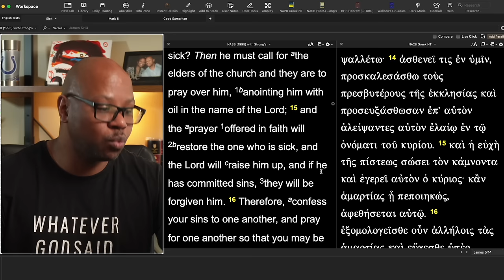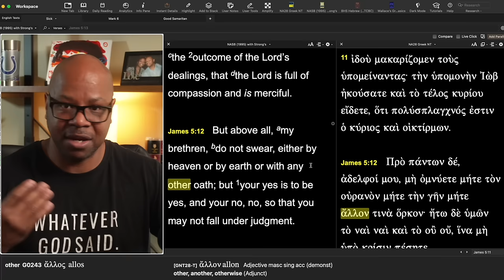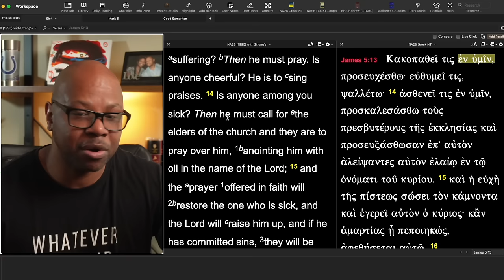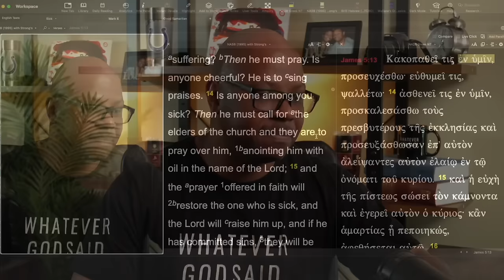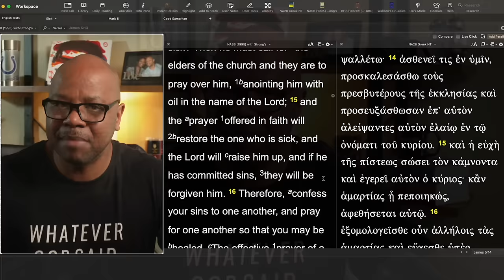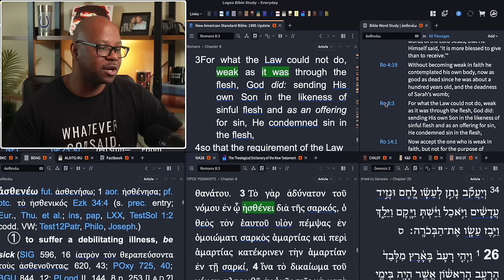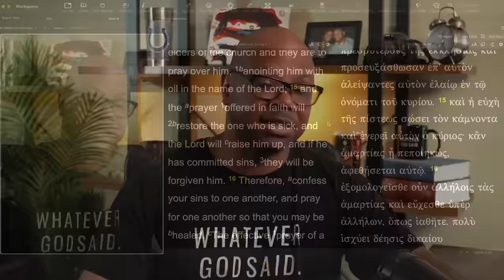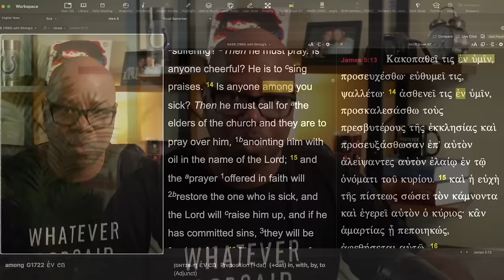Guaranteed to be Healed?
Are Christians guaranteed healing by prayer?